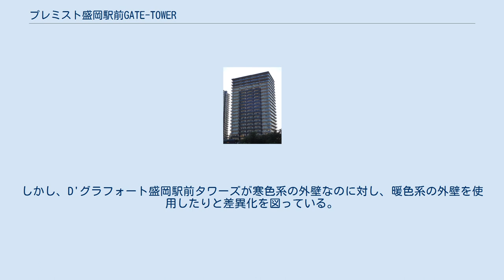プレミスト盛岡駅前GATE-TOWER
プレミスト盛岡駅前GATE-TOWER（プレミストもりおかえきまえゲートタワー）は、岩手県盛岡市にあるタワーマンションである。
 盛岡市の玄関口、盛岡駅のほぼ真向いにある。
岩手県内では2015年5月現在、同市内のマリオス（92m）、D'グラフォート盛岡駅前タワーズリバティ棟(85.75m)、ル・サンク中の橋タワーレジデンス(78.74m)、八幡平市のホテル安比グランドタワー館(78m)に次ぐ高さであり、マンションとしては県内第三の高さである。
また、規模としても、総戸数138戸は県内でも上位の数である。
 道路を挟んで隣には、同じ大和ハウス工業のタワーマンションであるD'グラフォート盛岡駅前タワーズがある。
 隣接するD'グラフォート盛岡駅前タワーズと戸数を合わせると422戸であり、D'グラフォート盛岡駅前タワーズとともに、盛岡駅前に大規模マンションゾーンを形成している。
 正面から見たプレミスト盛岡駅前GATE-TOWER プレミスト盛岡駅前GATE-TOWERとD'グラフォート盛岡駅前タワーズ 岩手県内で二番目に建設されたタワーマンションであるが、一番目に建設されたD'グラフォート盛岡駅前タワーズと同じく建築主は大和ハウス工業である。
しかし、D'グラフォート盛岡駅前タワーズが寒色系の外壁なのに対し、暖色系の外壁を使用したりと差異化を図っている。